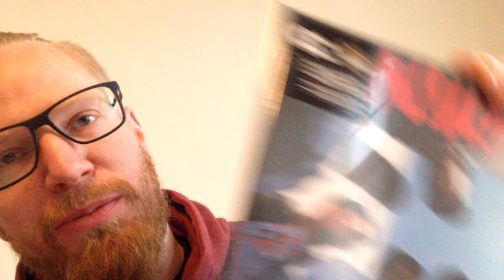RFC Julekalender 4. december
Vores gode medejer i Horsens, Poul DC, er startet på en lille julekalender, hvor han hver dag åbner en kasse med vinylanbefalinger sendt fra butikken i København og vælger en vinyl, som han ikke ved hvilken er på forhånd. Det er der kommet denne lille video ud af.